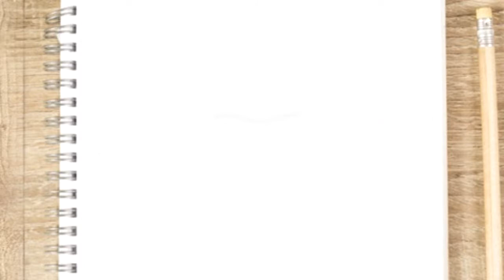HOW TO DRAW A TUMBLR MOUTH EASY STEP BY STEP